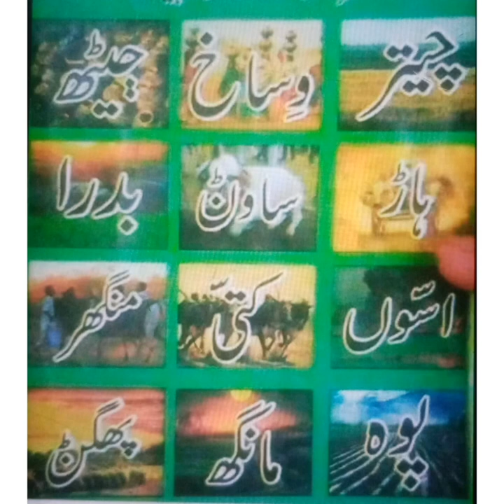Beauty of village life desi lifestyle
Beauty of village life#lovely